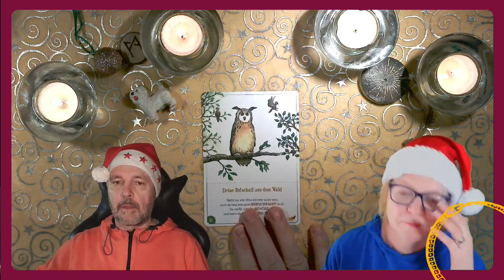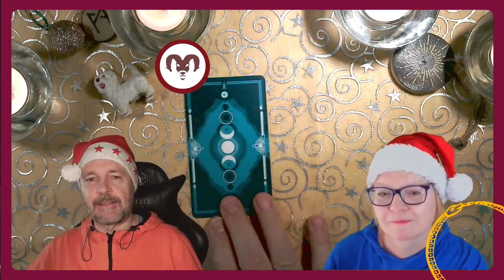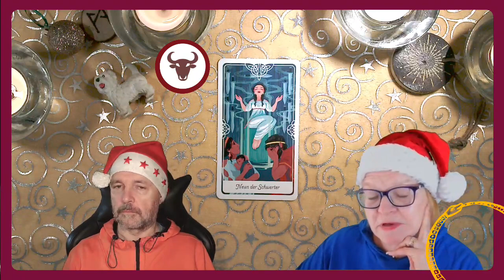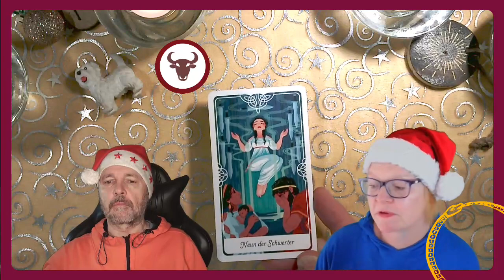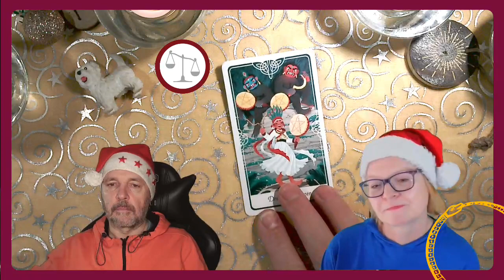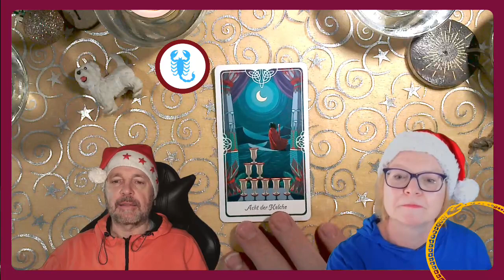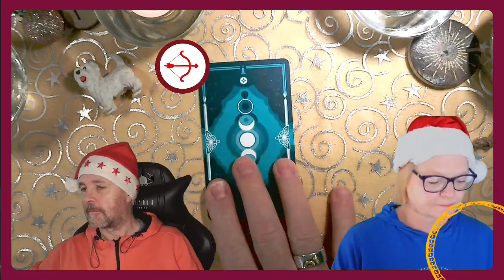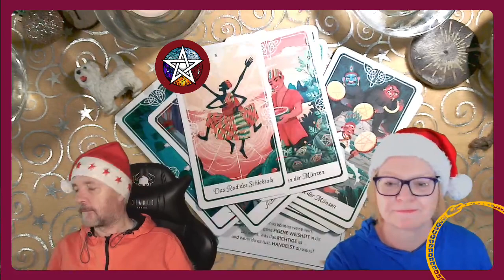Wochentarotskop (25.12. - 31.12.2023)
Wie wird deine Woche? Lass Kirsten und ROE von der Geheimnisakademie deine Karten deuten und einen astrologischen Überblick geben. Sei dabei und genieße die faszinierende Show!

Die faszinierende Kombination aus Tarot, Astrologie und Spiritualität wird dich begeistern und dir einen ganzheitlichen Einblick in deine Woche bieten. Kirsten und ROE geben dir tiefgründige Einsichten enthüllen dir die Geheimnisse der kommenden Woche.

ZEITMARKEN
Neues von den Mantikern und der Geheimnisakademie: 33:19
Hier geht's zu unserem preiswerten Neujahrs-Special!

Spirit Guide & Astrologie (Uhu) 01:38
Steinbock 05:33 (Page der Stäbe - Prinzessin Parisad )
Wassermann 08:13 (5 Münzen - Das Mädchen mit den Schwefelhölzern)
Fische 10:48 (7 Kelche - Aladin)
Widder 13:25 (2 Münzen - Rhpisunt)
Stier: 16:10 (9 Schwerter  - Ödipus)
Zwillinge 24:20 (6 Schwerter - Danae und Perseus)
Krebs 26:26 (10 Stäbe - Timbó Baum)
Löwe 29:43 (Ass der München - Hans und die Bohnenranke)
Jungfrau 32:17 (4 Schwerter - Fenriswolf)
Waage 35:02 (3 Münzen - Banjhakri und Banhakrini)
Skorpion 37:20 (8 Kelche - Moses)
Schütze 40:23 (9 Münzen - Die Sage von der Wassermelone)
Quintessenz 42:47 (Rad des Schicksals - Anansi)

Geheimnisakademie